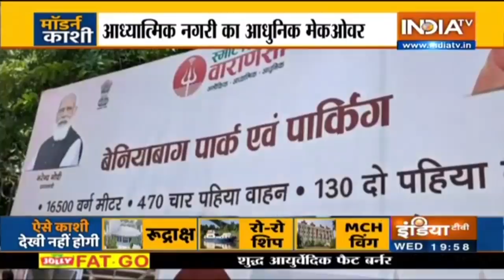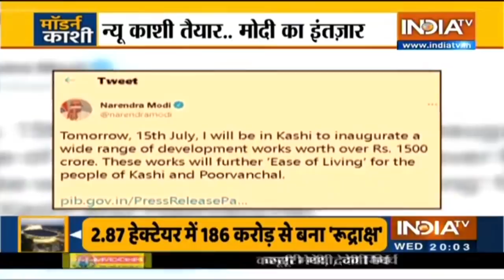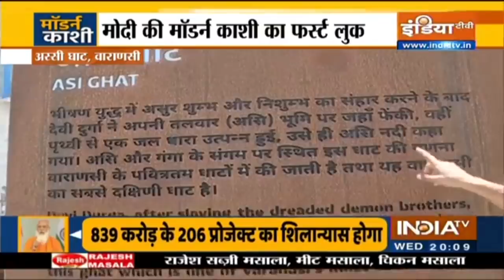नई 'काशी' तैयार, प्रधानमंत्री मोदी का इंतज़ार | Haqiqat Kya Hai, July 14 2021